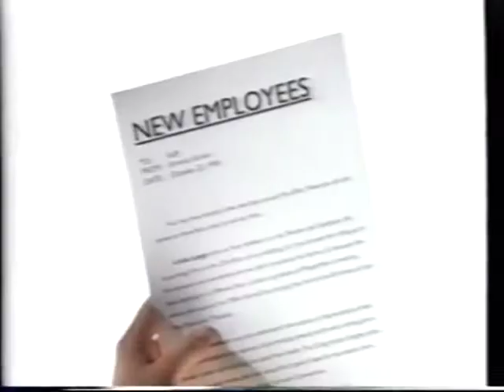Apple Macintosh Commercial Before and After